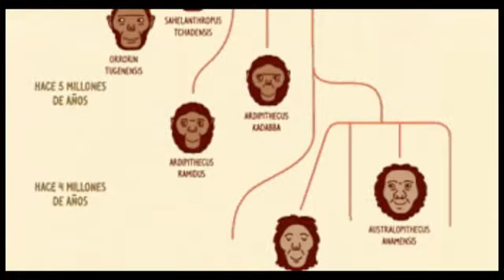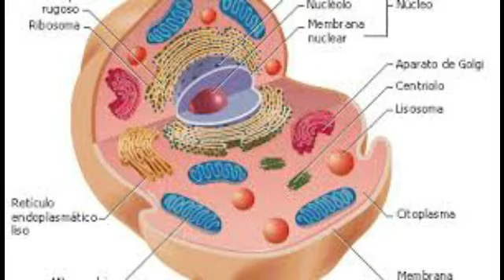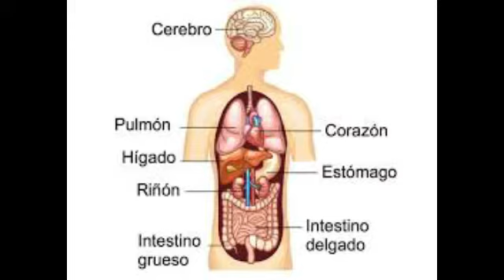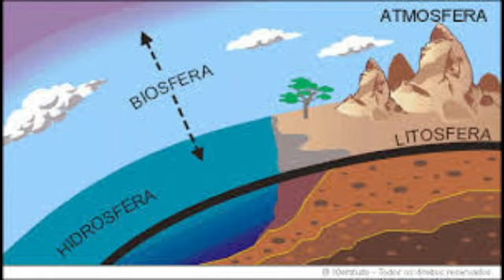Niveles de organización de los seres vivos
Nivel individual:
1.- Partículas.
2.- Átomos.
3.- Moléculas.
4.- Organelos.
5.- Célula.
6.- Tejido.
7.- Órgano.
8.- Sistema.
9.- Organismo.
Nivel ecológico:
10.- Especie.
11.- Población.
12.- Hábitat.
13.- Comunidad.
14.- Ecosistema.
15.- Biósfera.